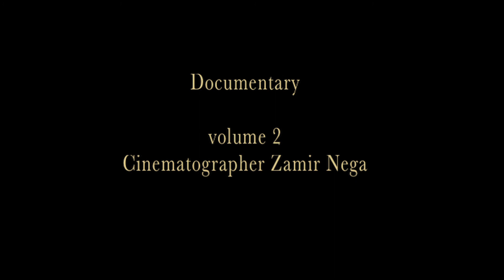docu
Fiilmed by zamir nega